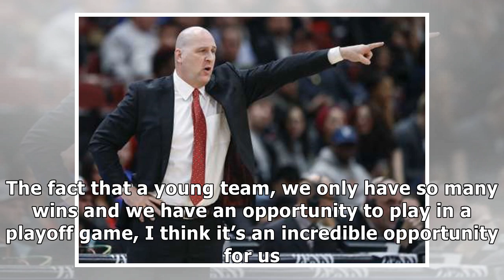With season winding down, Knicks avoid new franchise low for wins